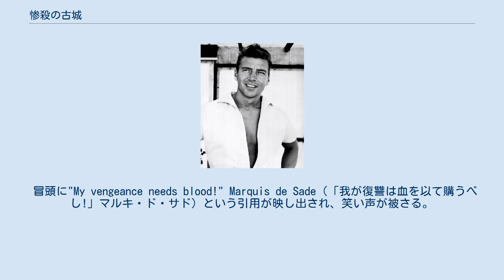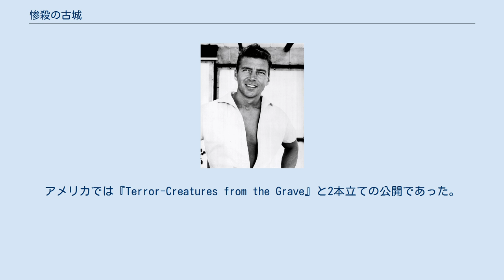惨殺の古城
『惨殺の古城』（ざんさつのこじょう、伊: Il boia scarlatto、英: Bloody Pit of Horror）は、1965年に製作されたイタリア・アメリカ合衆国合作によるゴシックホラー映画。
イタリアで撮影され、ミッキー・ハージティ、ウォルター・ブランディ、ルイーズ・バレット、リタ・クラインが出演。
多数の女性モデルを引き連れた撮影クルー一行が古城を訪れ、深紅の処刑人と化した城の所有者に次々と惨殺されていく。
 冒頭に"My vengeance needs blood!" Marquis de Sade（「我が復讐は血を以て購うべし!」マルキ・ド・サド）という引用が映し出され、笑い声が被さる。
 1648年12月5日、「深紅の処刑人」と呼ばれる殺人鬼が自らの城内の地下牢で、自らの拷問具（鉄の処女）により処刑された。
死の直前、殺人鬼は自分こそ神聖な法であり、自分を殺す事は出来ない、復讐に戻って来ると毒突く。
死刑執行人は焼ごてで拷問具の扉を封印し立ち去った。
 時は流れて（1965年当時の）現代。
作家のリック（ウォルター・ブランディ）、出版者のダニエル・パークス（アルフレッド・リゾ）、秘書のイーディス（ルイーズ・バレット）、カメラマンのダーモット（ラルフ・ザッカー）、そして6人の男女モデルからなる一群がホラー写真小説の撮影のために古城に入った。
一行は無人だと思ったが、実際には非友好的な城主（ミッキー・ハージティ）が少数の使用人と共に住んでいた。
当初城主は一行を追い払おうとしたが、彼らの中にイーディスの姿を認めると思い直し、地下牢への立ち入り禁止を条件に撮影を許可する。
男性モデルのペリー（ナンド・アンジェリーニ）はこの警告を無視して同僚のラウル（アルバート・ゴードン）と2人で地下牢に足を踏み入れた際、誤って鉄の処女の封印を落としてしまう。
その後、ペリーは撮影中に落下した処刑具によって死ぬ。
一方、ラウルは撮影を抜け、恋人で女性モデルの1人スージー（バーバラ・ネリ）と2人で地下牢にいたところを「深紅の処刑人」に出くわす。
「深紅の処刑人」はラウルを失神させるとスージーに迫る。
 パークスはこの非常事態にも関わらず、締め切りを優先しモデルたちに3倍のギャラを約束して撮影続行を宣言する。
リックはダーモットからペリーの死の場面で不審な影が映っているという報告を受け、拡大してフィルムを現像していたところ、城主から「深紅の処刑人」の存在を知らされる。
その後、スージーの遺体が地下牢から見つかり、ペリーの事故現場でも処刑具を吊るしていたロープが故意に切断されていた痕跡が見つかる。
リックから警察に通報するよう指示を受けたダーモットは、オープンカーで城を出たところを何者かによって矢で射殺される。
その際、リックは赤い覆面を被った不審人物を目撃し、城主を問い詰めようとしたところ、イーディスと鉢合わせる。
彼女の口から、城主が自分のかつての婚約者で元肉体派俳優のトラヴィス・アンダーソンであることが判明する。
一方、ペリーの恋人である女性モデルのカニューヨ（モア・タイ）は、別室で巨大な蜘蛛の巣を模したロープに捕えられ、猫ほどもある毒蜘蛛に襲われていた。
彼女の部屋にはロープが縦横に張り巡らされ、触れたものを石弓で串刺しにする罠が施されていたため、リックは床を這って救出しようとするが間に合わず、カニューヨは死亡する。
悲鳴と共に消えたイーディスを探すリックは、使用人の1人に背後から襲われ失神した。
 一方、イーディスは室内でアンダーソンと対峙していた。
口論の中、アンダーソンは「女の愛が自分を駄目にする」という理由から彼女を捨て、孤独を愛するが故にこの城に籠っていたことも判明する。
さらに、彼がカーテンを捲ると地下牢から移動された「深紅の処刑人」の遺体が現れた。
その姿は数百年経っていても何ら変化している様子はなく、アンダーソンと酷似していた。
アンダーソンは撮影隊が「深紅の処刑人」の墓を汚し、封印を解き放ったと告げ、「深紅の処刑人」は自分の中に蘇ったと宣告すると、イーディスが目を逸らした隙に隠し扉から出る。
 パークスと女性モデルのアニー（フェミ・ベニュッシ）とナンシー（リタ・クライン）は拷問室に監禁されており、アンダーソンは女性モデル達に様々な拷問を加える。
一方、目を覚ましたリックはラウルの死体と共にベッドに縛り付けられ、頭上から...